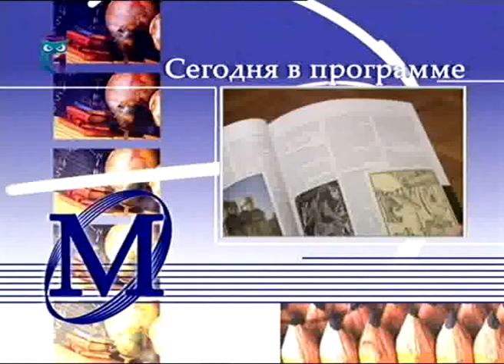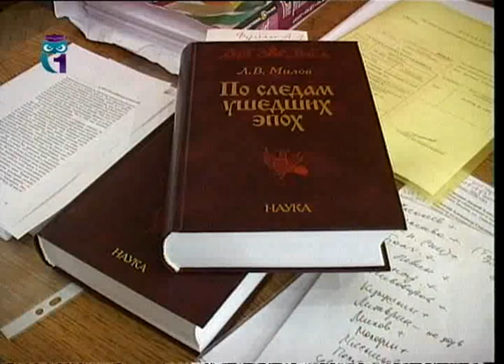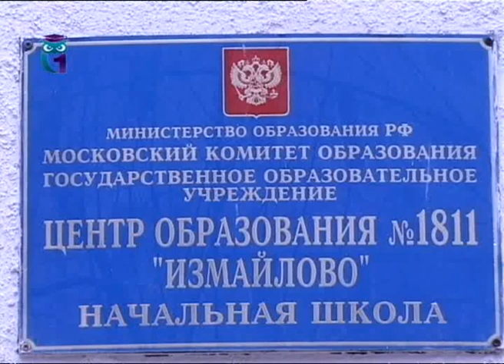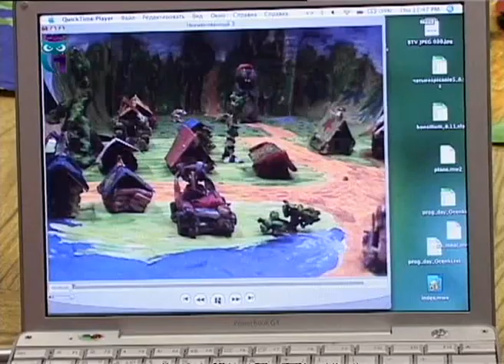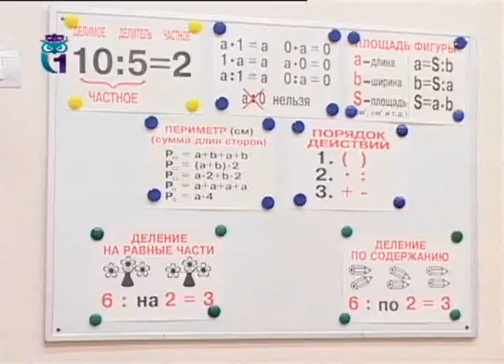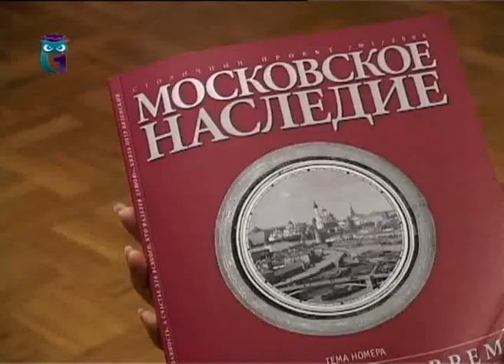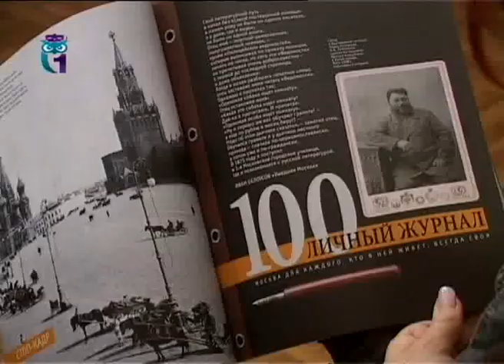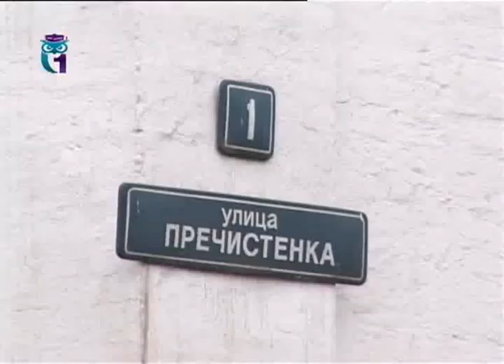Мир образования. Выпуск 91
Эфир 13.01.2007. Лихачевские чтения. Школа полного дня. Музей и детдом. Новый журнал для тех, кто любит Москву. Образование для всех. Первый образовательный канал. Другие передачи "Мир образования" смотрите на